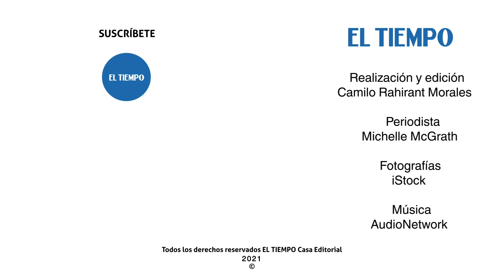¿Cuáles son las tendencias en decoración para esta navidad y año nuevo?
Además, te contamos cuáles son los colores para esta navidad, cómo decorar el árbol de navidad y cómo decorar la mesa para la cena de navidad y Año Nuevo.